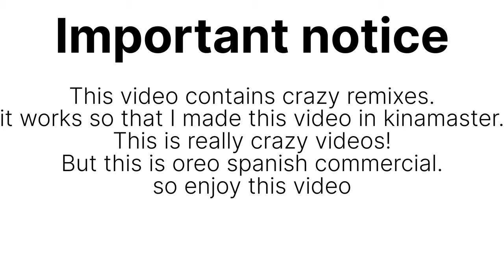Oreo WINDER FLAWOURS effects #1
Oreo WINDER FLAWOURS effects #1 is very cool.
Because oreo videos is very popular!
I will make a my own remix.
New remix tomorrow.
It's in the video is:
The core
Introduction
And call for actions.
Everything is in that video, you don't to turn off, skip or switch this video just enjoy this video. watch this video to the end.
outro of nothing = new outro coming soon.

Follow my soundclound FOR FUNNY SOUNDS!

Follow my roblox profile FOR FUN!